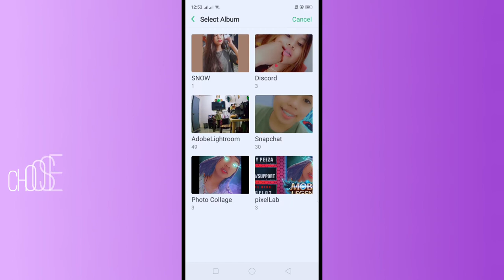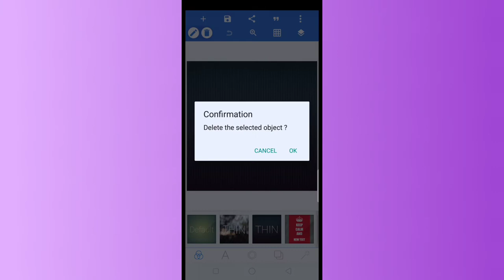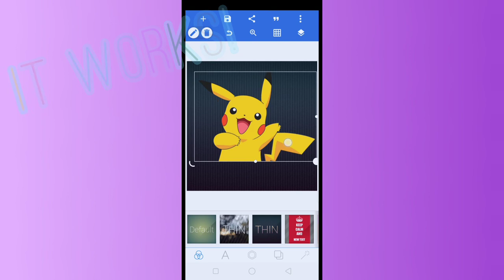How to remove background picture